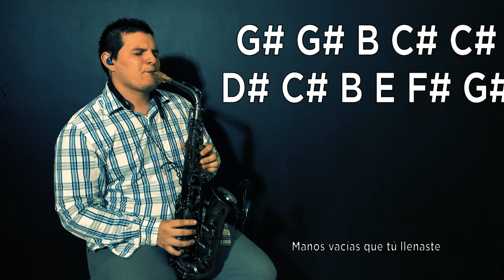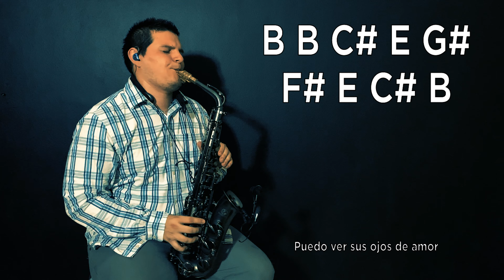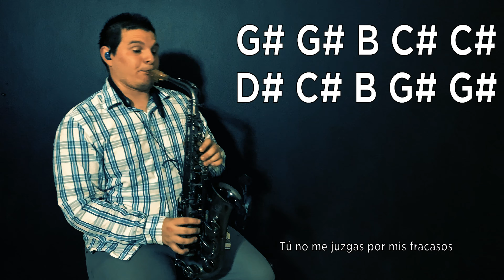Broken Vessels (Amazing Grace) | Vasijas Rotas | Ivan De Leon Sax #101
Hoy comparto un nuevo video tutorial, espero que lo disfruten.

un abrazo y bendiciones a todos!